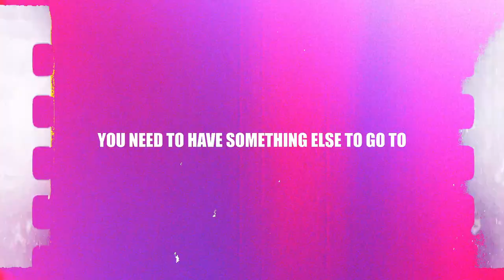Can Fire Extinguishers Be Used for Self-Defense?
Get Your Ultralight Tactical Tomahawk here!!

Learn To Build The Ultimate "BUG OUT ESCAPE BAG."